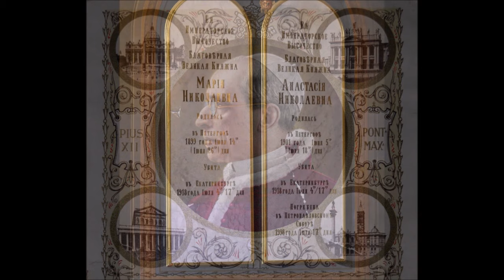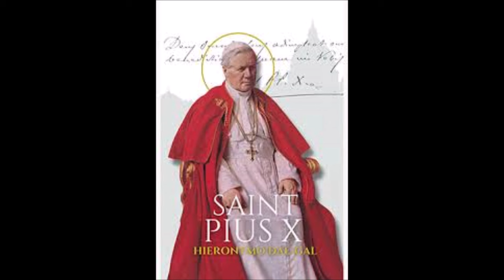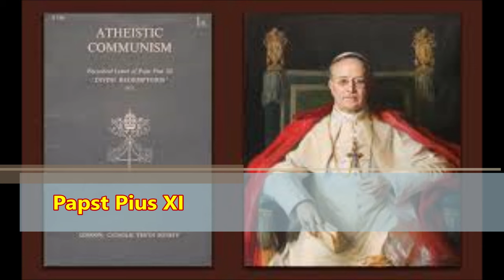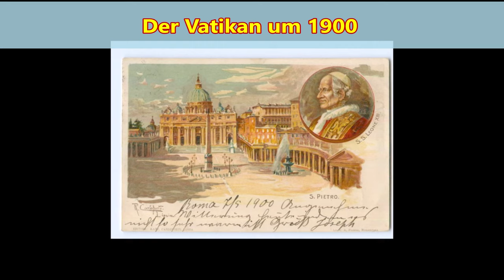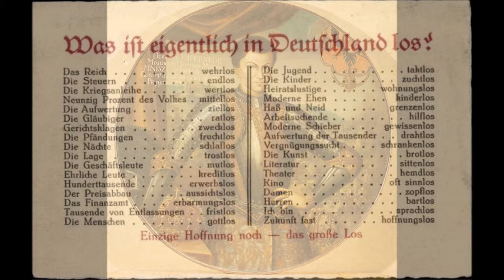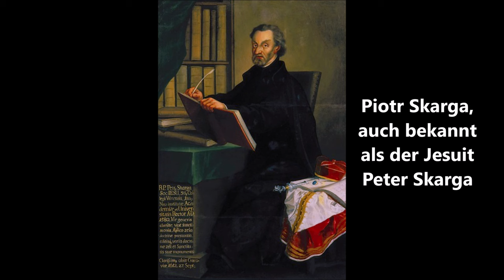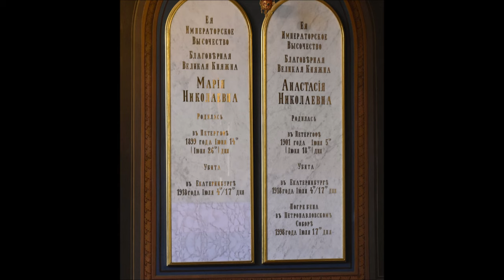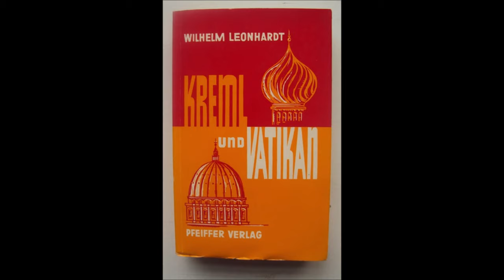Kreml und Vatikan 4: Die „dunklen Mächte im Hintergrund“ # 2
Abraham Lincoln